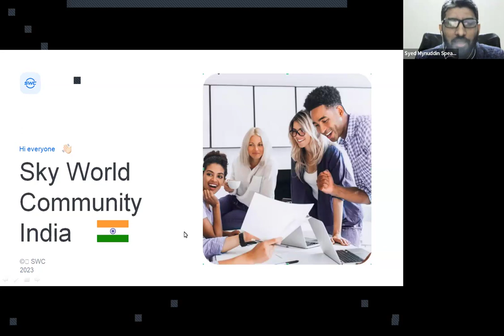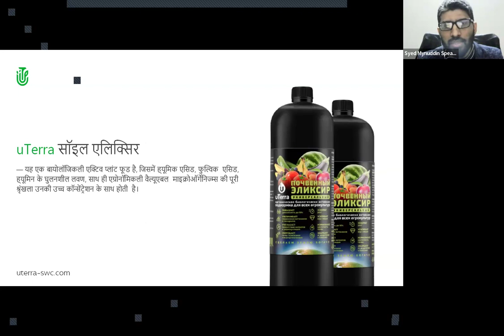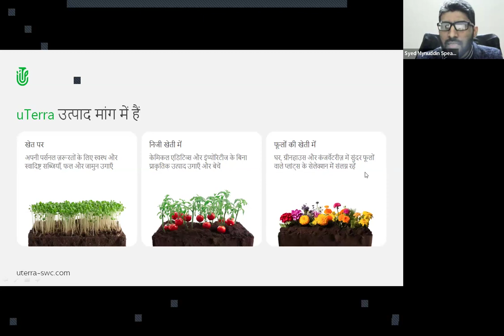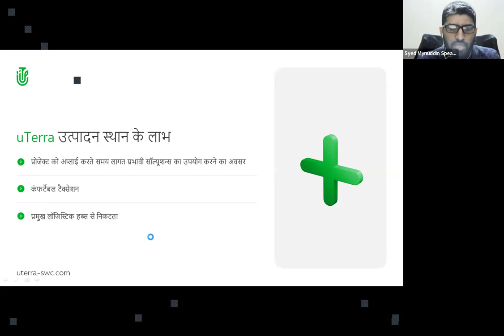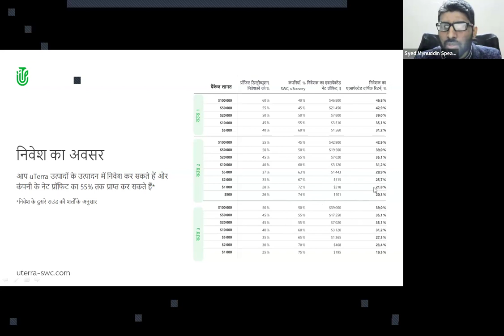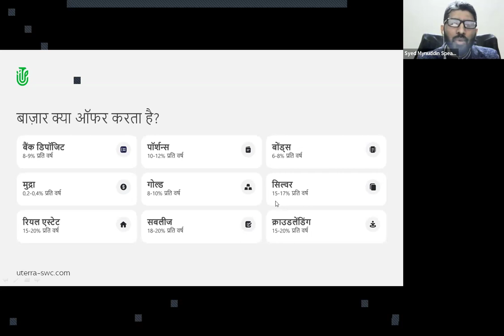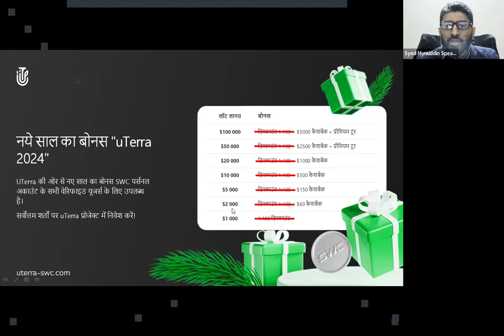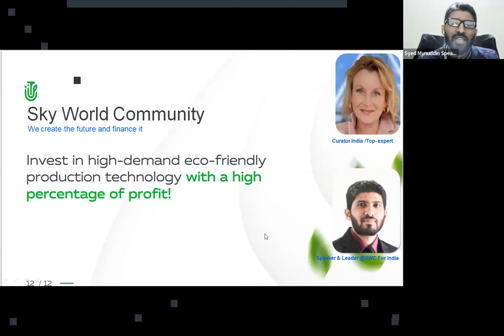26.03.2024. 8:30 PM India Syed Mynuddin, "uTerra"